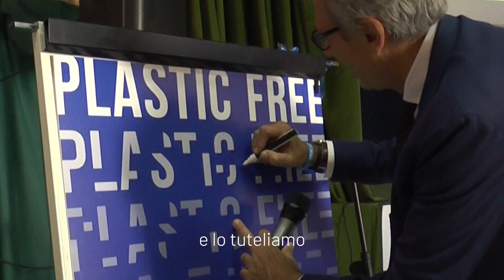Idrability - La capacità Sostenibile di GORI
La capacità sostenibile di GORI trova la sua organizzazione nella Politica di Sostenibilità Integrata, nata sulla base degli Obiettivi di Sviluppo Sostenibile emanati nell’Agenda ONU 2030.

La nostra “Idrability” cresce di anno in anno.

Il racconto delle nostre azioni e degli obiettivi raggiunti è racchiuso nel Bilancio di Sostenibilità, redatto secondo i criteri internazionali di rendicontazione GRI Standards.